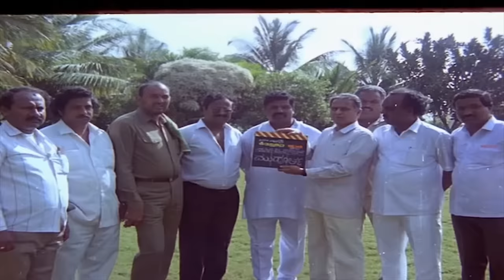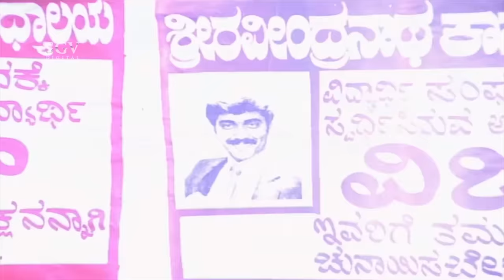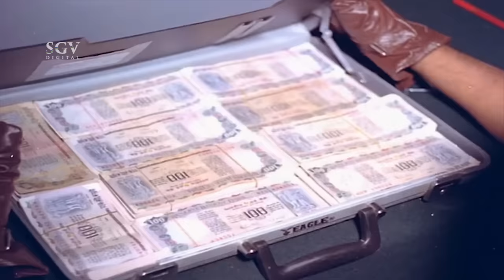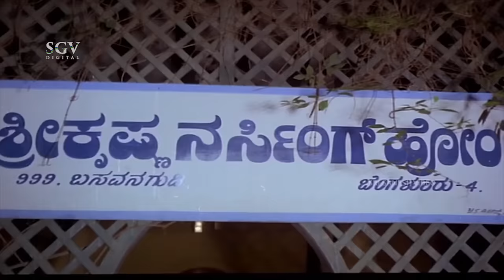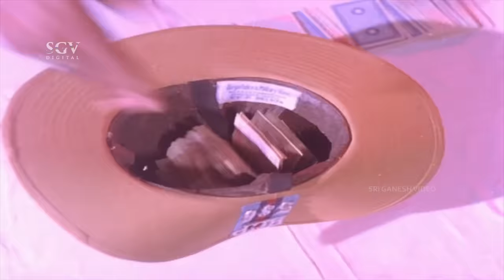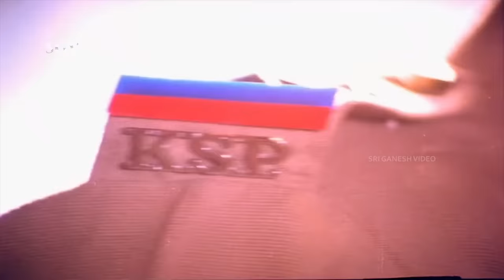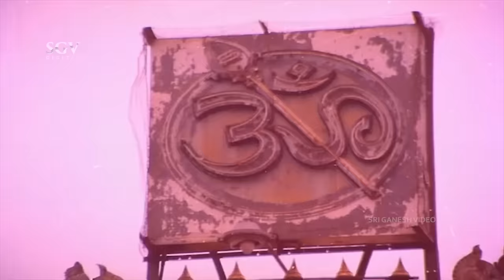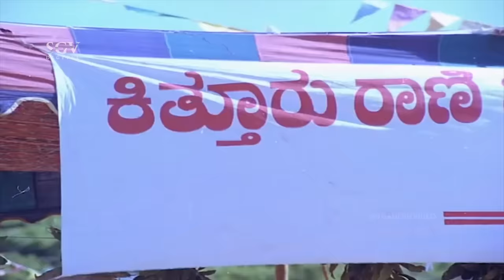Kitturina Huli - ಕಿತ್ತೂರಿನ ಹುಲಿ | Kannada Full HD Movie | Shashikumar & Malashree Best Kannada Movie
Watch Shashikumar & Malashree playing lead role from the Kitturina Huli Film, Kitturina Huli Kannada Full HD Movie. On SGV Digital - Kannada Full Movies YouTube Channel.

Starring : Shashikumar, Malashree, Chi Gurudatt, Mukyamanthri Chandru, Keerthi, Doddanna, Mysore Lokesh, Sihikahi Chandru, Datthathreya, Brahmavar, B K Shankar, M S Karanth, Ramamurthy, Mandeep Roy, Umashree, Sihikahi Geetha, Kumari Pramodini, Adugodi Srinivas, Rajkamal, Kunigal Ramanath, Srishailan, Bank Janardhan, Navanitha, Bhanumathi, Anitharani, Seema, Uma

Director : Om Saiprakash
Banner : Sri Devi Pictures
Producer : Om Saiprakash
Story : Om Saiprakash
Screenplay : Om Saiprakash
Dialogue : Kunigal Nagabhushan
Lyrics : R N Jayagopal
Year : 1991

1) Jagavide Nodu Song || SPB, Manjula Gururaj || R N Jayagopal

2) Ammamma Figaro Song || SPB, Manjula Gururaj || Kunigal Nagabhushan

3) Mungaarina Male Song || SPB, Manjula Gururaj || Kunigal Nagabhushan

4) Oorella Malagida Samaya Song || SPB, Sangeetha Katti || R N Jayagopal

5) Enendu Poojisali Song || SPB, Sangeetha Katti || R N Jayagopal

6) Kelabeda Kelabeda Song || SPB || R N Jayagopal

Kitthurina Huli – ಕಿತ್ತೂರಿನ ಹುಲಿ1991*SGV